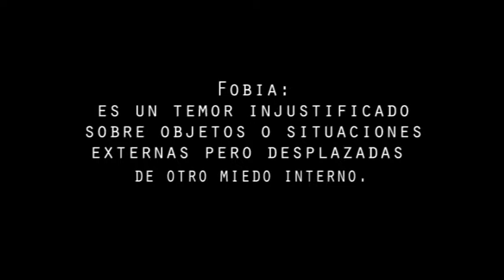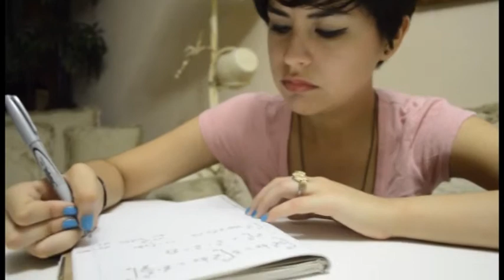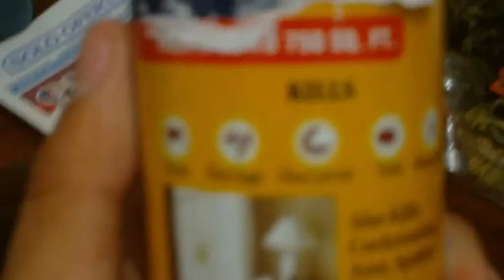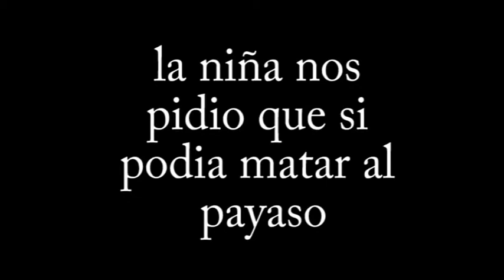Fobia a los payasos